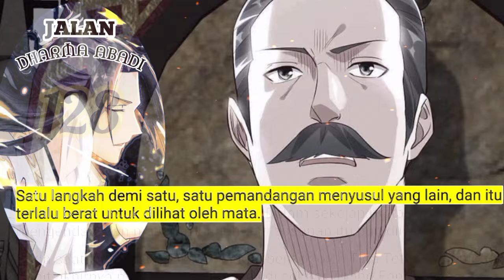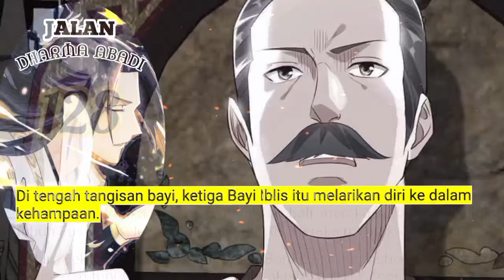Jalan Dharma Abadi season 128